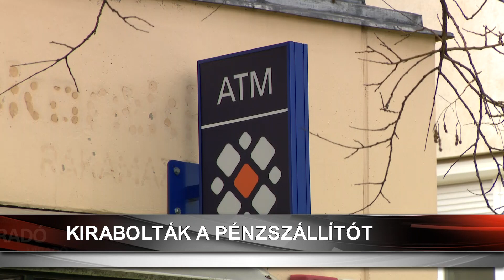Kiraboltak egy pénzszállítót Nyíregyházán